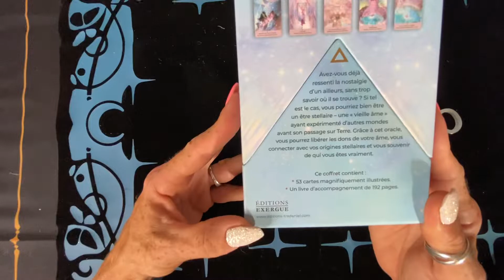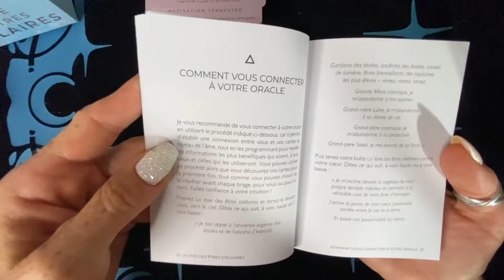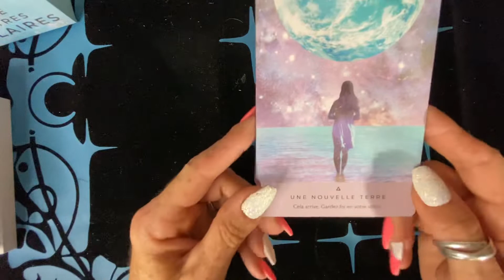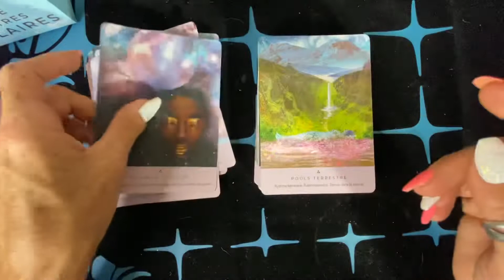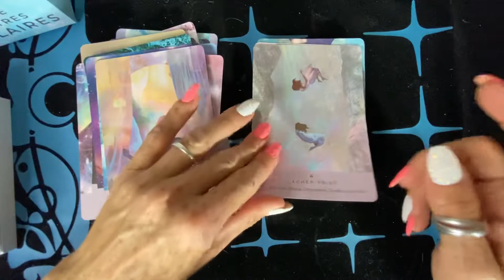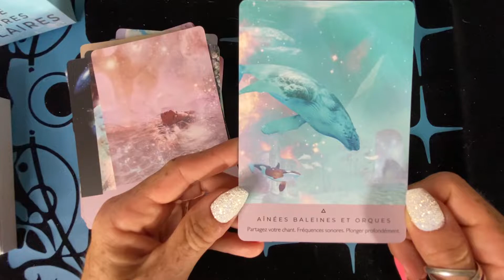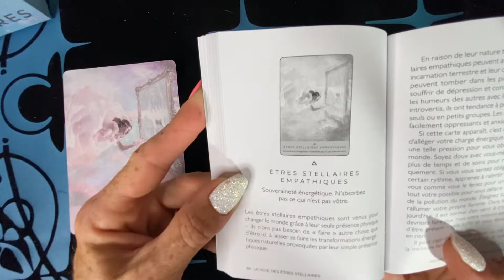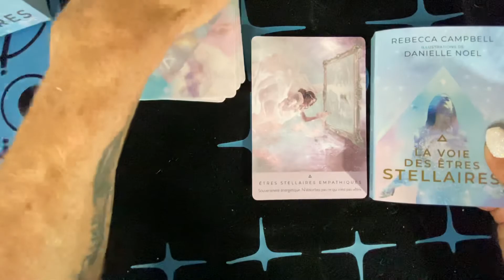Unboxing l’oracle la voie des êtres stellaires de Rebecca Campbell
Oracle la voie des etres stellaires de Rebecca Campbell

Un jeu composé de 53 cartes magnifiquement illustré très belle oracle